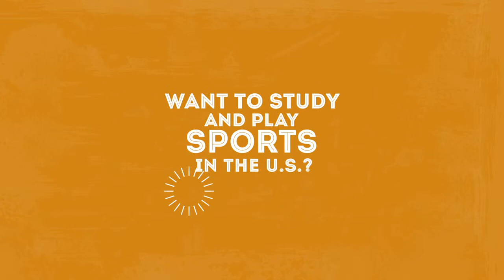Want to Study in the U.S.? Get the Scoop from Student Athletes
Do you love sports? Do you want to go to a university in the United States and play sports there too? Hear from students who are already doing it to get the inside scoop on what it’s like to be a student athlete. Watch the entire “Want to study in the U.S.?” series for more insight and information about going to university in the U.S.